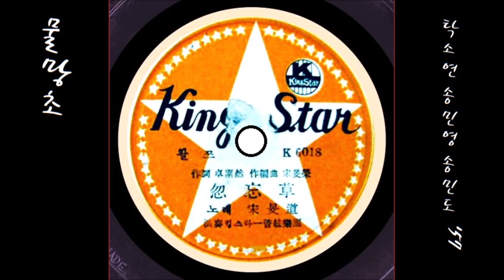물망초 1957 송민도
K-pop 송민도 1957 물망초, 탁소연 작사, 송민영 작곡
👌 가사

아름다워라 그대
향기로운 한 떨기의 꽃
내 가슴에 영원히
피여있는
못 잊을
물망초여
그러나 꺾지 못하여
이 마음 불태워도 무정하여라 그대
이름 모를 한 떨기 물망초여

안타까워라 그대
슬기러운 한떨기의 꽃
내 가슴에 남몰래
피어있는
못잊을
물망초여
차라리 잊지못하여
이 마음의 세월 가도 야속하여라 그대
말도 없는 한 떨기 물망초여
음~~~

👍 앨범

이 노래는, SP [ 청춘목장(송민도 & 송민영)／물망초 ] [ 1957 킹스타 레코드 K-6017／8 ]에 실려 있는 노래입니다.